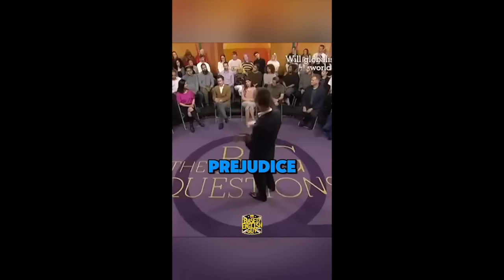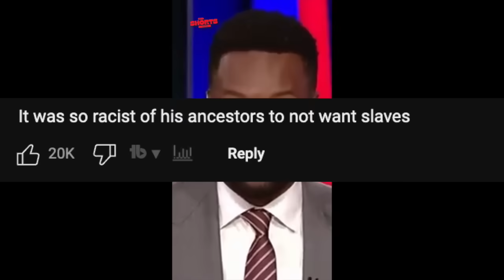Woke Woman Has A Meltdown Over Other People Having Free Speech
✅ About NG🔥.

Welcome to NG🔥! I review and discuss clips on various topics on this channel to start conversations. My content aims to educate and entertain, focusing on social issues, political debates, and modern-day events. I highlight double standards, discuss controversial opinions, and share my thoughts on the crazy things happening today. Join me to explore and understand the impact of these issues on our society.

© NG🔥